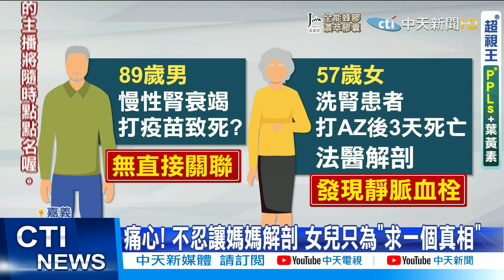【每日必看】打AZ致死? 洗腎婦解剖出爐 驚見「靜脈血栓」 @中天新聞CtiNews 20210626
中天新聞 嘉義洗腎婦人# AZ疫苗#靜脈血栓
嘉義57歲洗腎婦人，18號施打AZ疫苗，隔天冒冷汗肚子痛，三天後死亡，確認死因發現，死者有靜脈血栓，女兒知道後無法接受，要政府出來道歉，但指揮中心初步研判，懷疑死者多重慢性病造成，因為打完疫苗，靜脈血栓不會這麼快發生。

歌名: Sunspots
作者: Jeremy Blake
類型: Dance & Electronic
氣氛: Happy Music